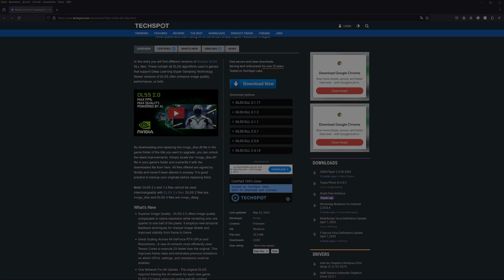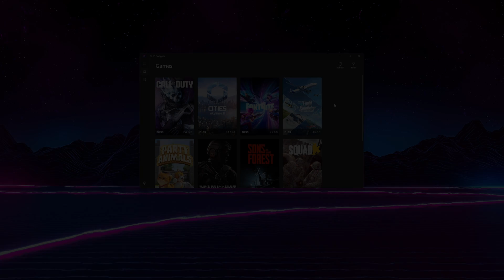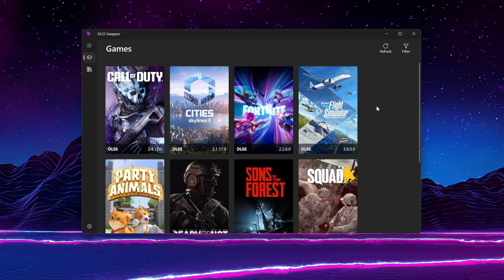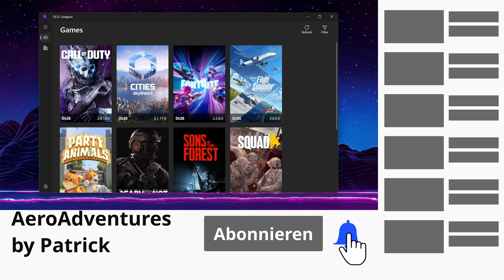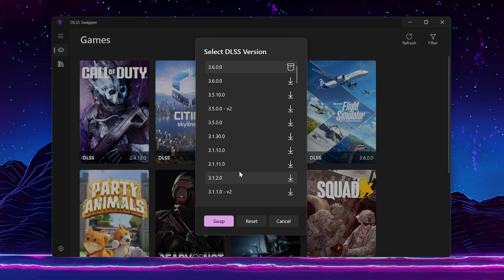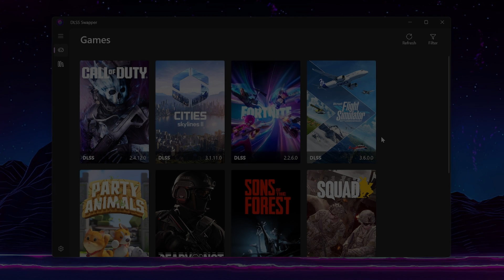MSFS Performance-Boost: DLSS.dll Update für bessere Bildqualität & Leistung mit einem Tool!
**Update**
Mittlerweile gibt es bereits die Version 3.7.0.0 diese könnt Ihr selbstverständlich auch nutzen!

Entdecke mit diesem Tutorial, wie du die Performance und Bildqualität deines MSFS mit einem einfachen DLSS.dll Update verbessern kannst! Erfahre, wie du das Update mühelos durchführst und welche bemerkenswerten Verbesserungen es mit sich bringt.

🕒Zeitstempel🕒
00:00 - Einleitung
00:21 - Was ist die dlss.dll Datei
01:53 - Inhalt des Videos
02:27 - Dlss Swapper Tool Download
02:54 - Einstellungen im Swapper Tool
03:35 - Dlss Datei Updaten
04:57 - Wechseln der Dlss Dateien und zurücksetzen
06:02 - Outro

⭐Mein Setup⭐

Maus 🖱️
➤ Corsair M75 Air Wireless

Headset 🔉
➤ JBL Quantum 200

Monitor 🖥️
➤ GIGABYTE M28U

SSD 💽
➤ Samsung 980 PRO

CPU 🔲
➤ Intel® Core™ i7-13700K

Grafikkarte 🎥
➤ Palit GeForce RTX 4090

💻 PC Specs 💻

- CPU: Intel Core i7-13700K
- Motherboard: ASUS ROG STRIX Z790-F GAMING
- Ram: 32GB DDR 5 Corsair Vengance
- GraKa: Nvidia Palit 4090 24 GB
- SDD: 2x 1 TB NVMe SSD Samsung 980 Pro

Das Kleingedruckte:

Wenn ihr über die Links etwas kauft, unterstützt ihr dadurch meine Arbeit, ohne dass es für euch zu extra Kosten führt.